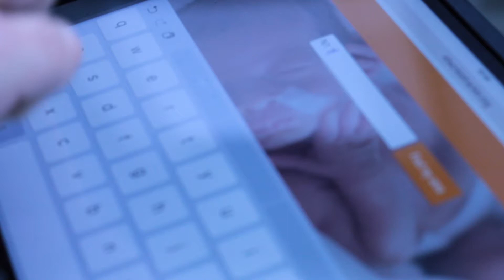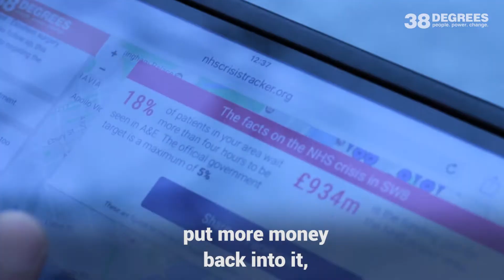Why YOUR local NHS services need saving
Our NHS is in trouble, but 38 Degrees members are fighting to save it. Thanks to thousands of small donations, we created a website that allows you to see just why our NHS needs saving in your own area.

Click here to find out how the funding crisis is affecting YOUR community

38 Degrees is one of the UK's biggest campaigning communities, with millions of members. We share a desire for a more progressive, fairer, better society and come together to decide which issues we campaign on and the actions we‘ll take to help us achieve that.